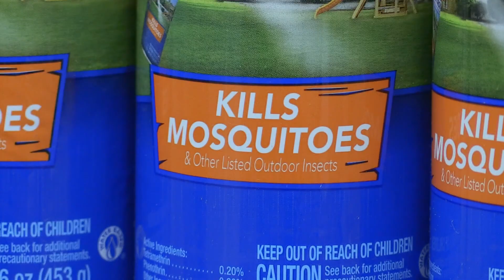Ever feel targeted by mosquitoes? There may be a reason why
Scientists are learning more about why the summer pests seem to prefer some people over others.